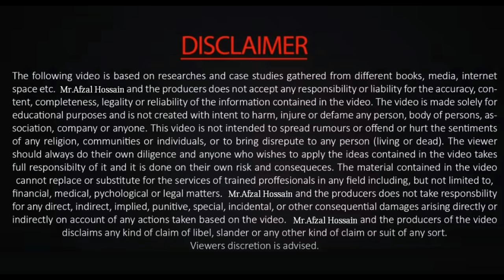জীবন ধ্বংসকারী নেশা ছেড়ে দেওয়ার ৩টি সহজ ও কার্যকরী উপায় ভিডিওটি সম্পূর্ণ দেখুন @Afzal Hossain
কীভাবে মদের নেশা থেকে মুক্তি পাওয়া সম্ভব - Motivational Video in BANGLA

Best Motivational Speaker in Bangladesh – Afzal Hossain,
Top Motivational Speaker in Bangladesh – Afzal Hossain

INSPIRATIONAL SPEECH bangla